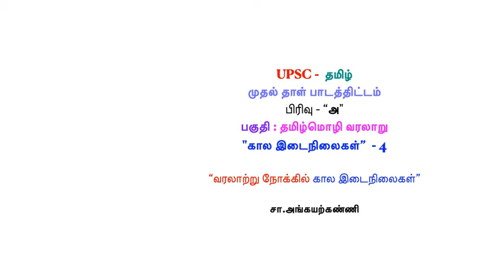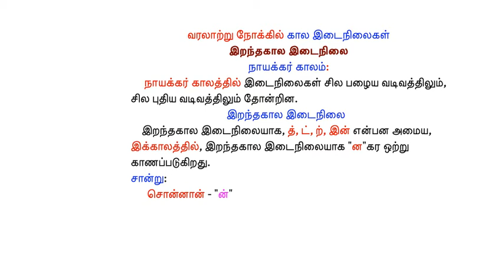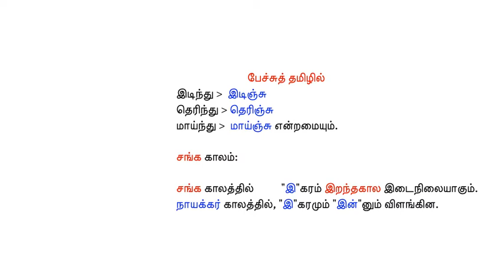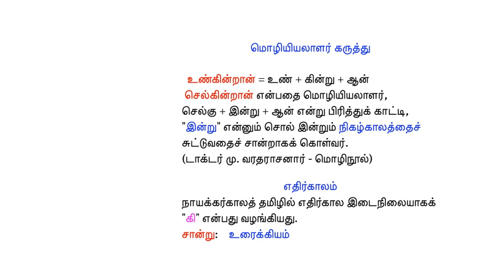UPSCகால இடைநிலைகள்- 4“வரலாற்று நோக்கில் கால இடைநிலைகள்” நாயக்கர்,பல்லவர்,சோழர்- மொழியியலாளர் கருத்து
UPSC கால இடைநிலைகள்- 4
“வரலாற்று நோக்கில் கால இடைநிலைகள்”
நாயக்கர் காலம்
பல்லவர் காலம்
சோழர்காலம்
மொழியியலாளர் கருத்து
சா.அங்கயற்கண்ணி